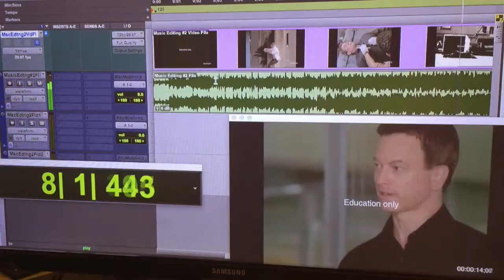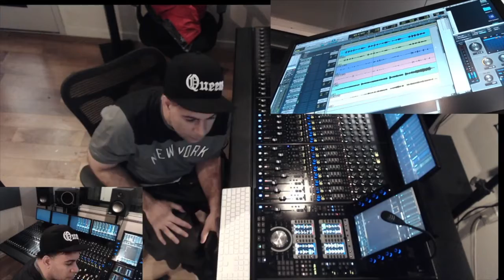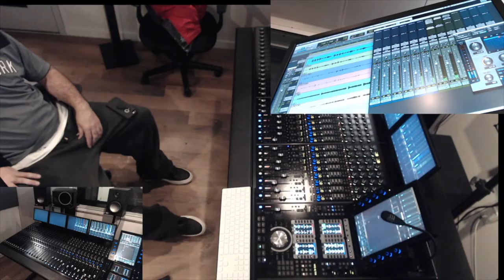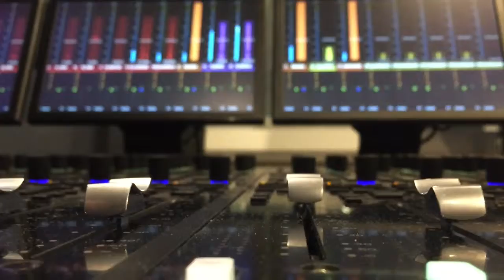An Introduction to J.Paulino - Audio Engineer